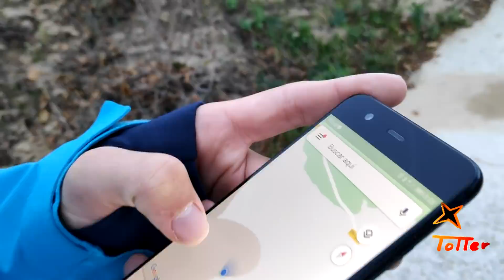Desafío Crawler RC Capitulo 1, El ascenso a Prades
Vídeo reportaje de un desafío en el que nos proponemos subir a Prades desde Reus con un crawler radiocontrol escala 1/10. Lo conseguiremos?